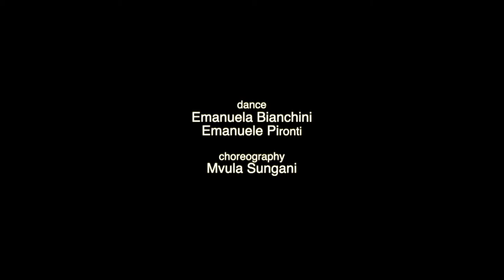Emanuela Bianchini in DUE - Song for Bob by Nick Cave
MSPD Studios

present

DUE - Song for Bob Nick Cave

dance
Emanuela Bianchini etoile
Emanuele Pironti

choreography
Mvula Sungani

Mvula Sungani Physical Dance